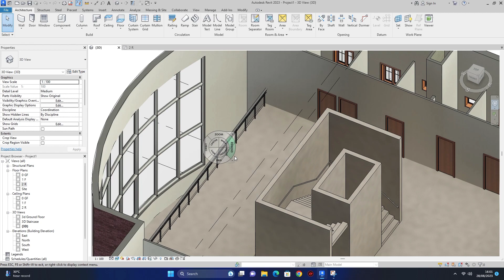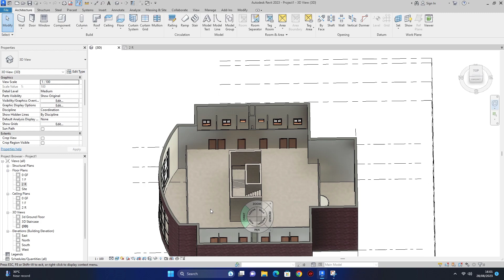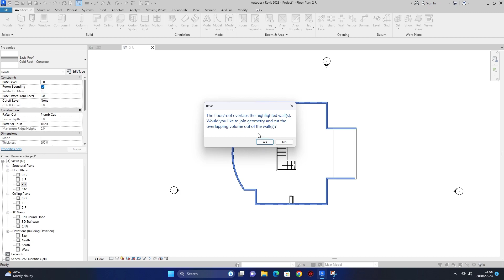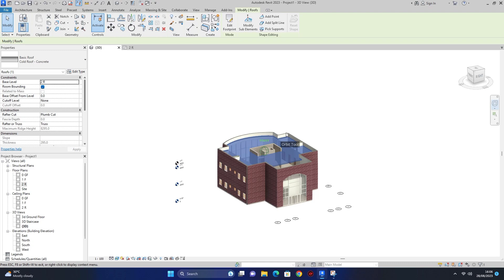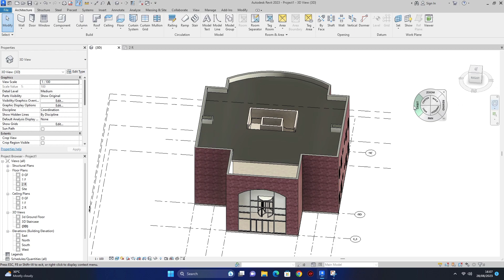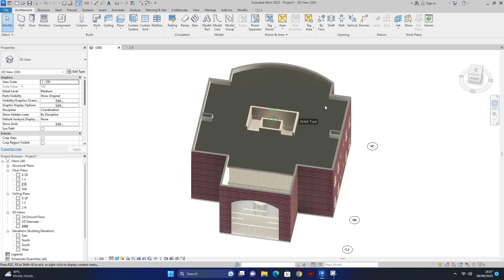How to Design Roof In Revit | Architecture | Revit 2023 | Revit Tutorial urdu hind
Designing Roofs in Revit

How to design roof in revit

Designing a roof in Revit involves creating and manipulating roof elements using the software's tools. Here's a general step-by-step process:

Start a New Project: Open Revit and start a new project, or open an existing one.

Create a Roof: In the "Architecture" tab, select "Roof" and choose the type of roof you want to create (e.g., sloped, flat, hip, gable).

Draw the Roof Boundary: Use the sketch tools to draw the outline of the roof on the floor plan view. Revit will create a roof surface based on this boundary.

Adjust Roof Properties: Once the basic shape is created, you can modify the roof's properties like slope, overhangs, and materials.

Add Openings: Include any openings such as dormers, skylights, or vents. You can use the "Void" tools to subtract these openings from the roof.

Edit Roof Shape: If needed, you can further adjust the shape of the roof by modifying the sketch lines. Revit will update the roof surface accordingly.

Roof Types: Depending on the complexity of your design, you might need to create multiple roof types for different sections of your building.

Roof Materials: Assign materials to the roof surfaces using the "Material" tool. This helps with visualization and ex calculations.

Work in 3D View: Switch to a 3D view to visualize how the roof interacts with other elements of the building.

Framing and Details: For more accurate representation, you can add roof framing and details by utilizing the appropriate tools and components.

Review and Adjust: Regularly review your design in different views to ensure accuracy and make necessary adjustments.

Documentation: Finally, generate construction documents such as plans, sections, and elevations that include the roof design.

Remember, Revit offers a range of features and options for roof design, so the exact steps may vary depending on your specific project requirements. It's recommended